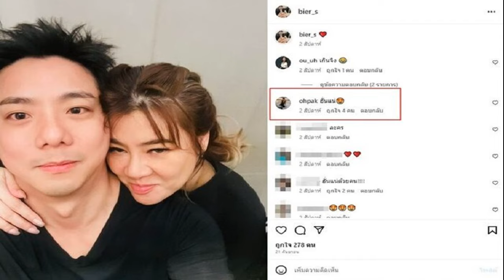ฮั่นแน่ โอ๋ ภัคจีรา โพสต์เองหนุ่มข้างกาย เปิดตัวพร้อมกันไปเลย ฝ่ายชายโพสต์อีก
รอฟังข่าวดี หวานรัวๆไม่ได้พักแล้ว หัวใจสีชมพู ฮั่นแน่ โอ๋ ภัคจีรา โพสต์เองหนุ่มข้างกาย เปิดตัวพร้อมกันไปเลย ฝ่ายชายโพสต์อีก ส่องคอมเมนต์ฝ่ายหญิง

หลังถูกจับตา โอ๋ ภัคจีรา กับ เบียร์ หนุ่มข้างกาย ซึ่งก่อนหน้านี้ฝ่ายชายโพสต์ภาพคู่พร้อมอิโมจิหัวใจ ซึ่ง โอ๋ ก็เข้ามาคอมเมนต์แซว ฮั่นแน่ ด้วย ล่าสุดเมื่อวันที่ 9 ต.ค.66 สาวโอ๋โพสต์เอง เป็นภาพคู่หวานด้วยกันขณะเหมือนกำลังเซลฟี่ลงไอจีสตอรี่ ขณะที่ฝ่ายชายก็โพสต์พร้อมกันภาพเดียวกัน

ล่าสุดเหมือนจะหวานถี่ๆไม่หยุดวันนี้ (10 ต.ค.66) หนุ่มเบียร์ก็โพสต์ภาพเซลฟี่กับสาวโอ๋อีก โดย สาวโอ๋ เข้ามาคอมเมนต์ด้วยว่า ฮึ (อิโมจิหน้าทะเล้น) งานนี้หมอดูดัง อาจารย์อุ๋ย จะทักแม่นอีกแล้วแน่ๆ รอฟังข่าวดีต่อไป